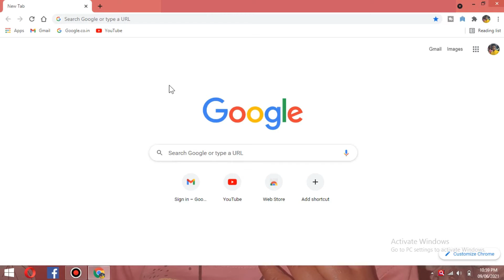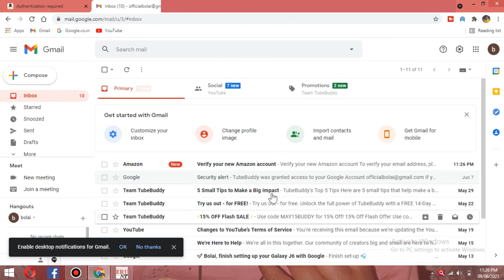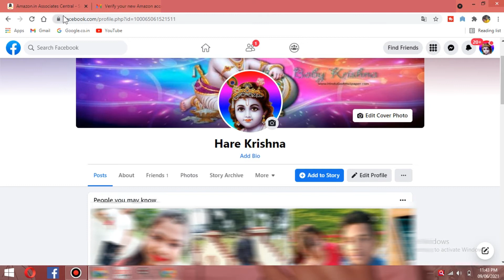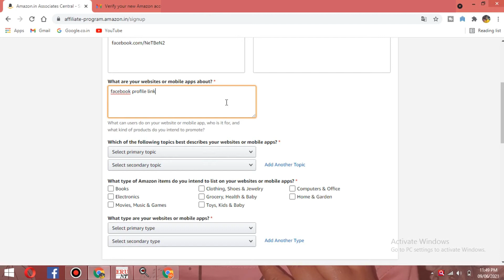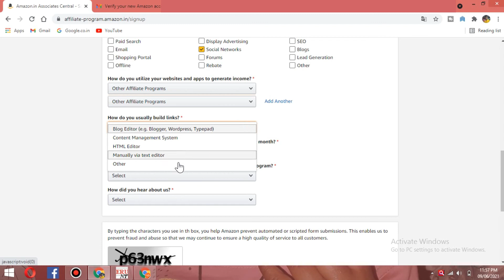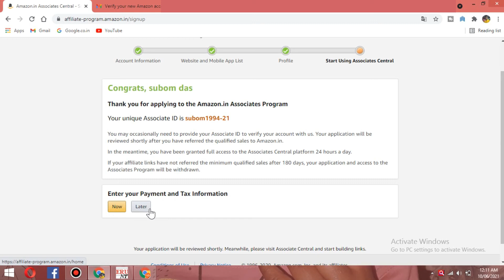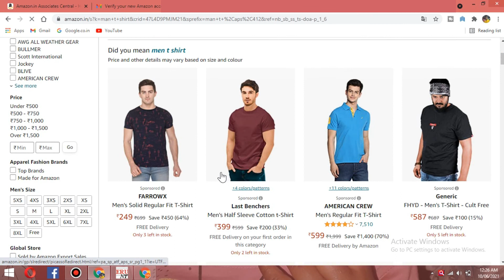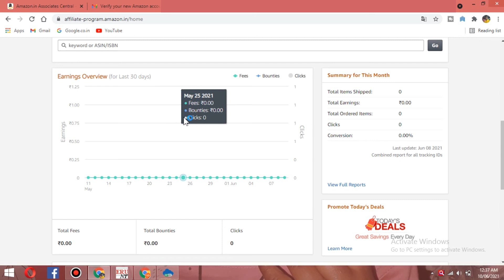Amazon affiliate | অ্যামাজন অ্যাফিলিয়েট একাউন্ট কিভাবে বানাবেন | Amazon Affiliate Account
HI

এই ভিডিওটিতে আমি দেখিয়েছি যে অ্যামাজন অ্যাফিলিয়েট একাউন্ট কিভাবে ক্রিয়েট করতে হয় আপনি একটি অ্যামাজনের অ্যাফিলিয়েট একাউন্ট ক্রিয়েট করে
একটা মান্থলি প্যাসিভ ইনকাম জেনারেট করতে পারবেন

Thank you so mucs.